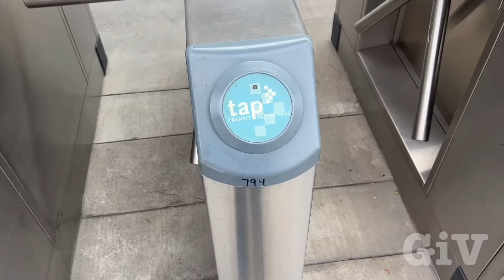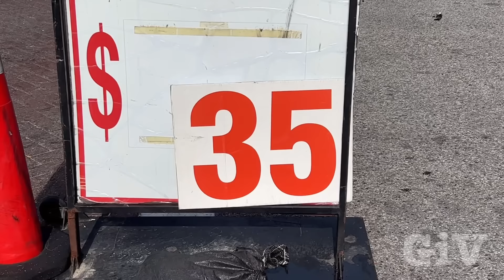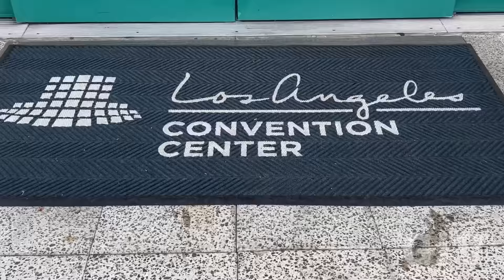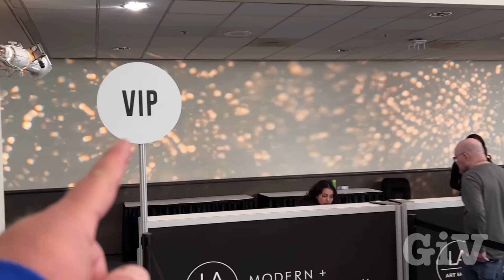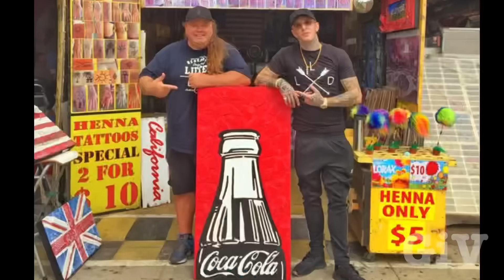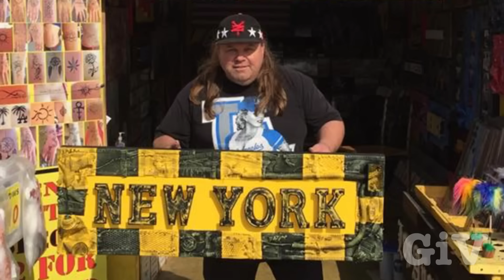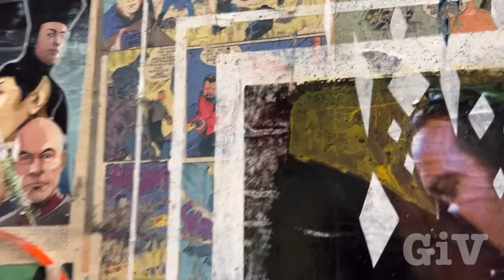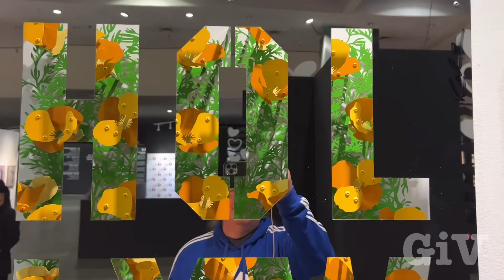L.A. Art Show 2024 is my Art good enough for the L.A. Art Show 2024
Today I visited the LA artshow, modern and contemporary art at the Los Angeles convention center. I’ve seen many new artists and some really cool artwork and this video. I show some of my artwork over the years and I’m wondering if my artwork would be good enough to sell at the LA art convention